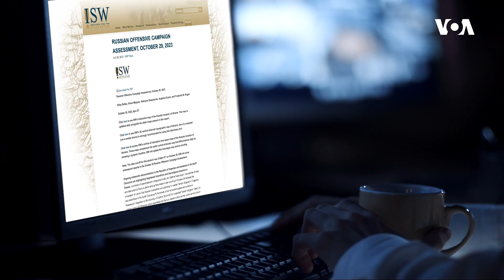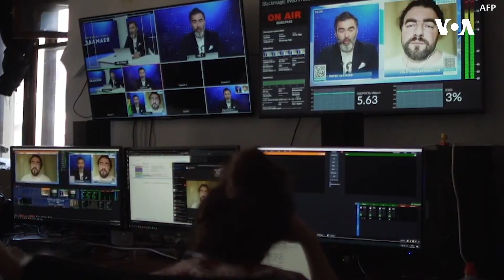Ukrayna əsassız şəkildə Dağıstanda baş verən hadisələrdə iştirakda ittiham edilir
İsrail-HƏMAS müharibəsinin şiddətlənməsindən bəri Rusiya hökuməti anti-İsrail təbliğatı bəhanəsi ilə antisemitizmi gücləndirib.